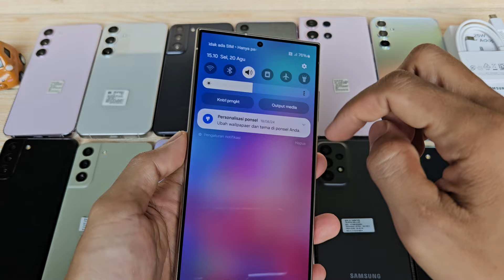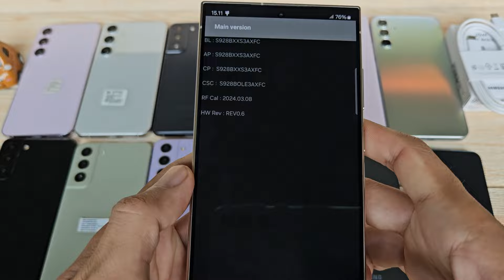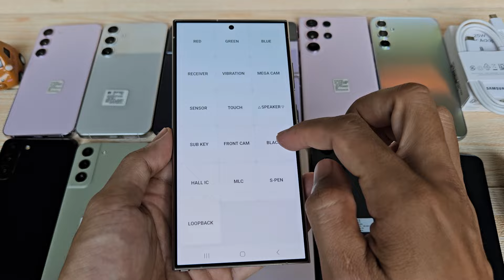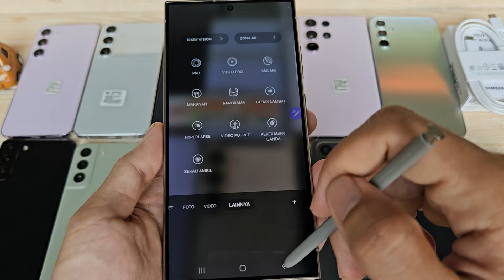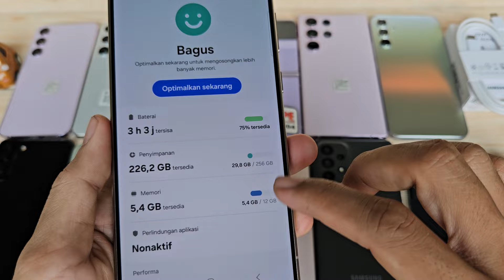(sold) The Best - Review Samsung Galaxy S24 Ultra 256gb di Tahun 2024 Bang Hape COD Tokopedia Shopee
Ini adalah Review Samsung Galaxy S24 Ultra di Bang Hape
Unit 2509 Samsung Galaxy S24 Ultra 256gb second resmi SEIN. Jual hp second berkualitas. COD dan Rekber via Tokopedia dan Shopee

Warna Titanium Violet
Kelengkapan HP dan Charger Ori (optional)

Transaksi ada 3 pilihan:
1. COD ke rumah ane di Cibinong Bogor, Jawa Barat
2. Trf langsung, brg ane kirim via jnt (ongkir di tempat)
3. Via Tokopedia / Shopee (tp hrg naik 4% ya harap maklum dana ketahan bbrp hari soalnya 😅🙏🏻)

Untuk koleksi video terbaru cek di playlist berikut :
Flagship Samsung